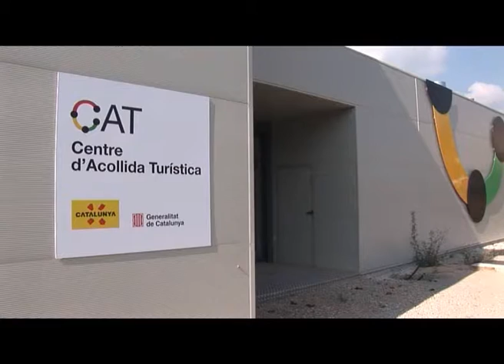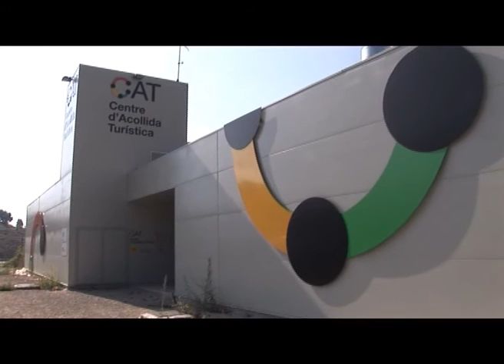BN 9 1 13 ES PRESENTA EL PROJECTE DEL CENTRE D'ACOLLIDA TURÍSTICA